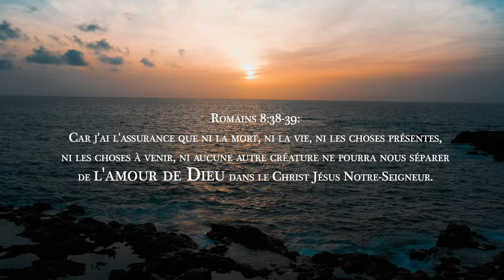Chantre Gabriel Ndong - YEESU SAMA XOL LA LEU DEFF (Official Video)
CREDIT
Clavier - Production - Arrangement : Gilles Cassé
Mix/Mastering : Freeman
Recording Studio : Ky Feel Studio
Choeur : Adelaide Senghor - Gabriel Ndong
Participants : Angelique Gomis - Paul Diouf - Emilie Dasylva
Cadrage : Kainri
Drone : MLD
Directed by : Fran6Concept

Remerciements :
- Ma famille
- Angel’s Voice Gospel Choir And Junior
- Communauté Jeune Espérance
- Paroisse MIPA
- Raoul Badiane/ Alex Tine / Patrick Thiaw

LYRICS (Wolof - Français)
Réfrain :
Yesu sama xol lala deff ( Jésus je te porte dans mon cœur )
Yesu sama xol lala deff
Lala deff
Doumala meussa wethio ak  kenene ( je ne vais jamais te laisser pour un autre)

Couplet 1 :
Yagu n’a dila togn ( je t’ai offensé)
Gua deukeu thi dima ball ( Tu m’as pardonné)
delouwat dila togn ( je t’ai encore offensé)
Gua deukati thi dima bal ( et tu m’a encore pardonné)
Teu say souma deloussé thi iow gua oufat ma ma dal di ame fekh thi sa kepar (et à chaque fois que je reviens vers toi tu me prend dans tes bras et sous ton abris j’ai une grande fraîcheur)

Couplet 2 :
Ak tiono yi gua dadj tha Golgotha ( avec toute la souffrance que tu as enduré à Golgotha)
Tek thi sa  deret tourou beu di walagane ( ton sang versé tout en ruisselant)
Wayé Teré woula yeukeuti sa bat dal di né ( mais cela ne t’as pas empêcher d’élever la voix et de dire )
Baye ballene ndakh xamougnu lignou defff
( Père pardonne leurs car ils ne savent pas ce qu’il font )

Kone mbeugel ame ( Donc son amour )
Réponse : A gnou  eupeu dolé. ( est plus fort que tout )
Kone thiofelame ( Donc son affection )
Choeur : A gnou eupeu dolé
Kone Yeurandeem ( Donc sa misericorde )

Couplet 3
Alalu aduna meunoul tax ma wane là guinaw (je ne te renierai jamais même si on me proposé tout l’argent du monde )
Ame ame mu aduna meunoul tax ma wane là guinaw ( je ne te renierai jamais même si on me donner tout les biens de ce monde )
Say souma yewo beu dianteu bi di so sa kadu lay weur Yesu ( Du levé jusqu’au couché du soleil c’est ta parole que je cherche Jésus)
Ndaxté liguama defal reuy na thi sama doundeu ( car tu as tant fait pour moi )
Kone iow mi di xar kemtane thi yesu
Xamal ni faté woula ( alors toi qui attend un miracle sache que Jésus ne t’as pas oublié)